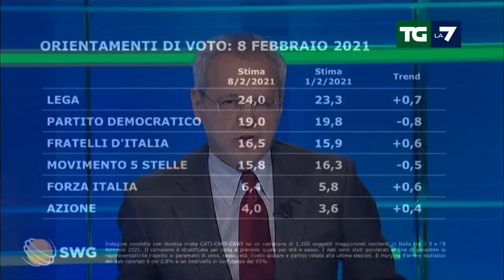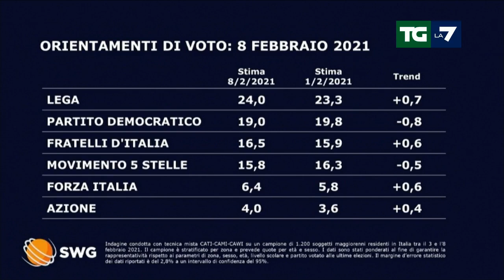Ultimi sondaggi: Cresce il centrodestra, Lega +0,7%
Ultimi sondaggi: crescono tutti i partiti di centrodestra